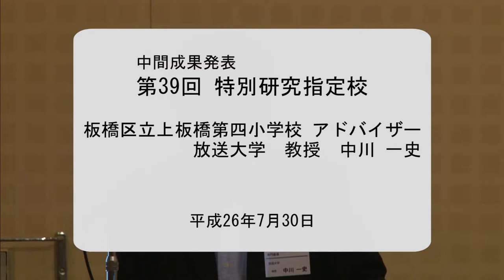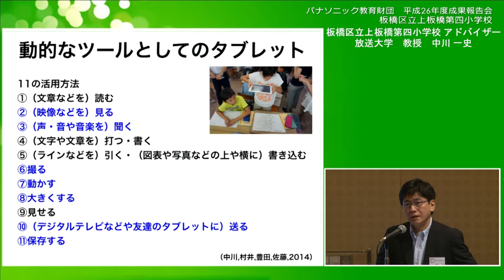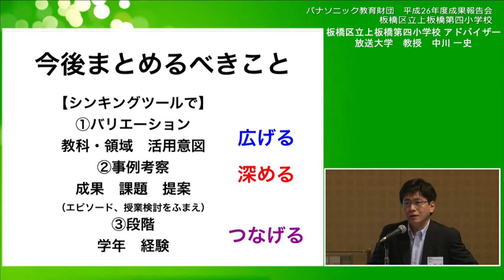アドバイザーコメント（中川一史先生）│板橋区立上板橋第四小学校│中間成果報告│平成26年度実践研究助成成果報告会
この動画では、板橋区立上板橋第四小学校の中間成果報告に対して、当校アドバイザーを務める中川一史先生（放送大学　教育支援センター　教授）からいただいたアドバイスをご覧いただけます。